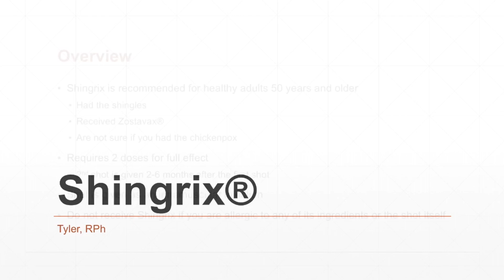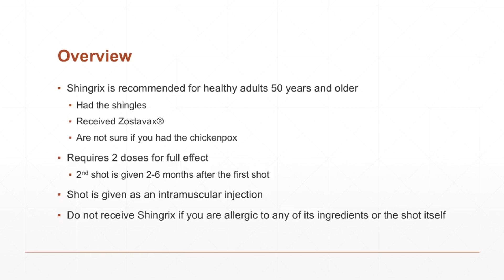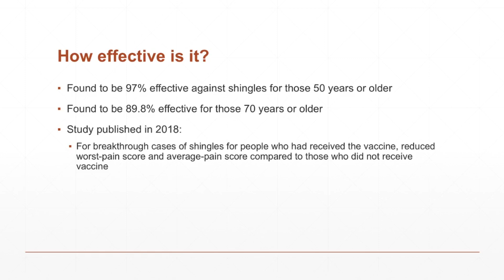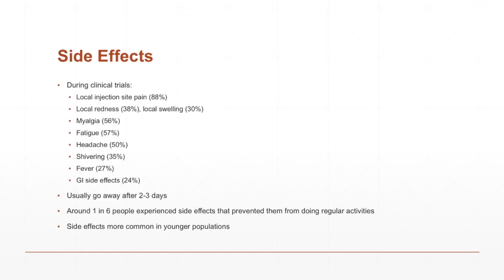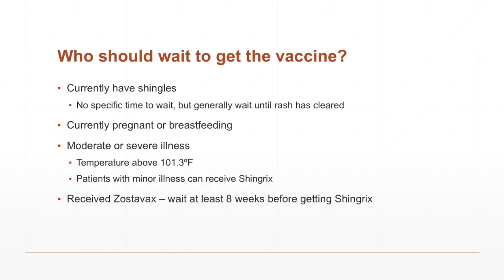Shingrix - The Newest Shingles Vaccine | Shingrix Side Effects, Effectiveness, and General Info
I discuss the newest shingles vaccine Shingrix including:
Shingrix general information
How effective is Shingrix?
Shingrix side effects
Who should wait to get the vaccine